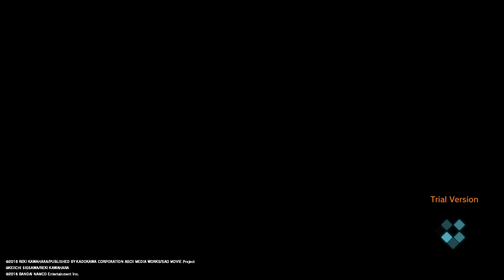SWORD ART ONLINE: FATAL BULLET_20230802112210